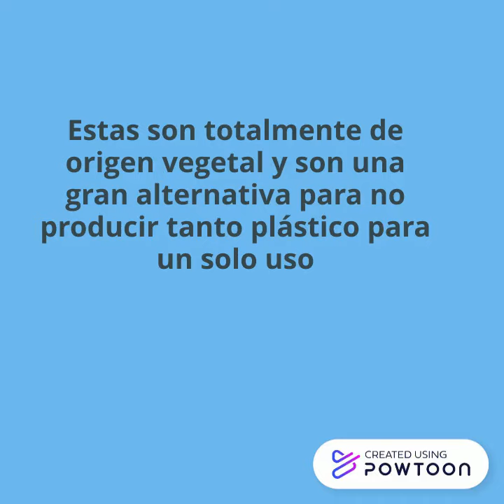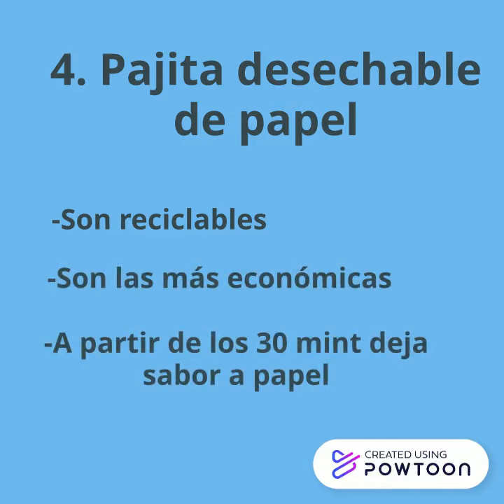pajitas desechables y comestibles